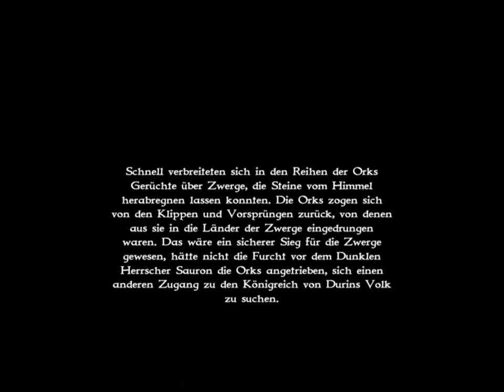#1 Let's Play Der Herr der Ringe - Der Ringkrieg | Die Graue Klippe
ich hoffe das LP wird euch gefallen :D